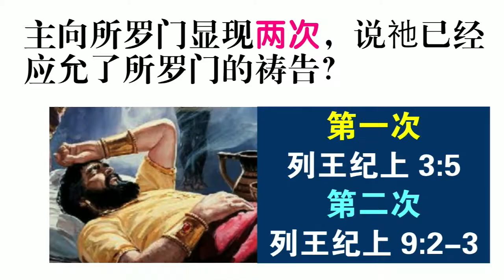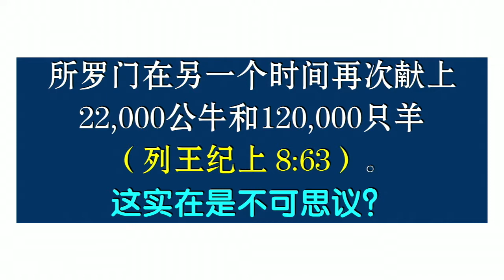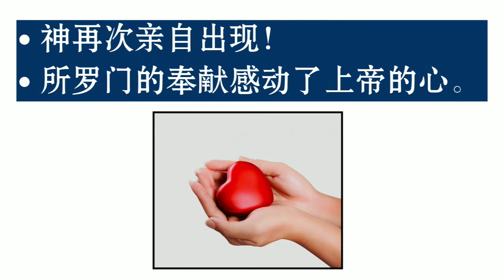Solomon's Generosity (C)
16th February 2019 - Rev. Dr. Robert Benedictus (Medan, Indonesia)
Missions Convention 2019 (Saturday)